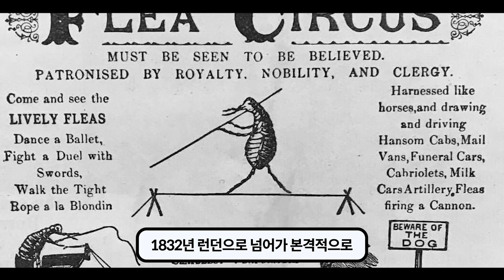인간이 벼룩의 간을 빼먹던 시절 유행한 '벼룩 서커스' 이야기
BGM 출처